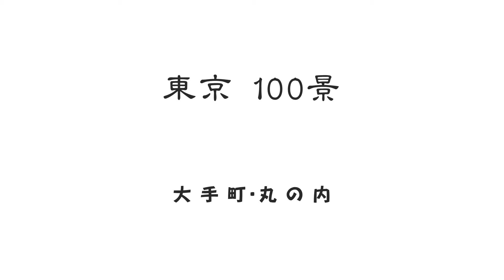東京100景 丸の内・大手町 Marunouchi・Otemachi EOS 5D MarkⅡ Full HD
大手町・丸の内の新緑の映像です。